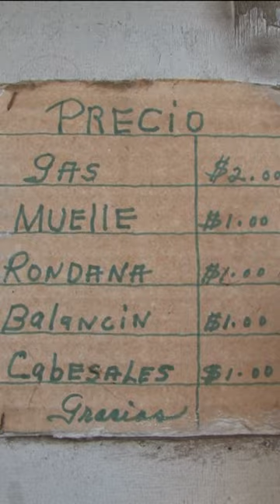Cuban Street Smarts: How to Refill a Bic Lighter.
Has your Bic Lighter gone on the fritz?  The (illegal) Bic repairman will fix it - for 8 cents - if the police don't get to him first...

You will never guess what common household item they use to refill the lighters...